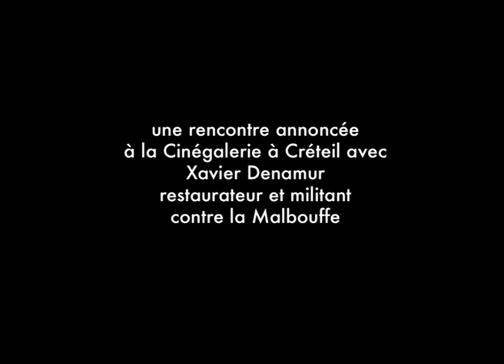cinetract "La république de la Malbouffe" à Créteil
Caviar pour les uns, malbouffe pour le autres:la république est en miettes. A la manœuvre Nicolas Sarkozy qui décide en 2009 de baisser la TVA dans la restauration. Une plongée dans un régime dont la devise pourrait être: obésité, opacité, précarité.